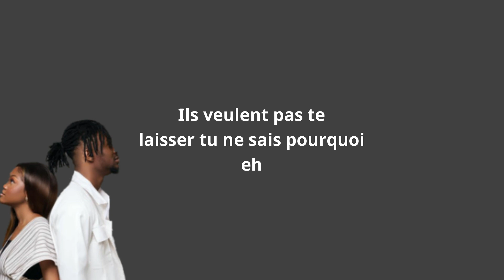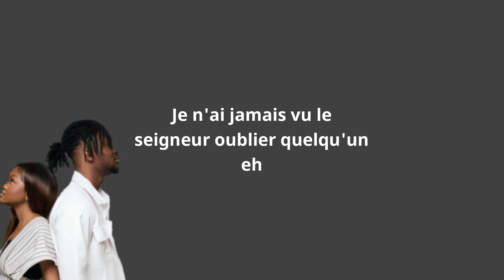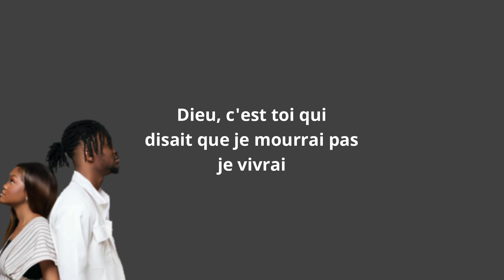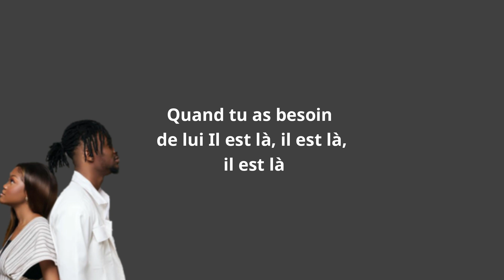Indira - Il est là (Ks Bloom) Paroles